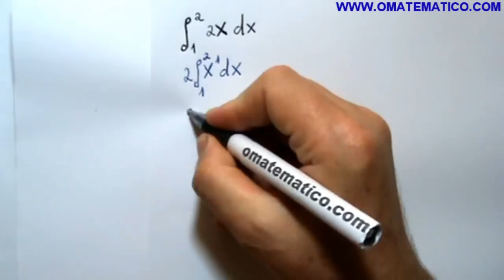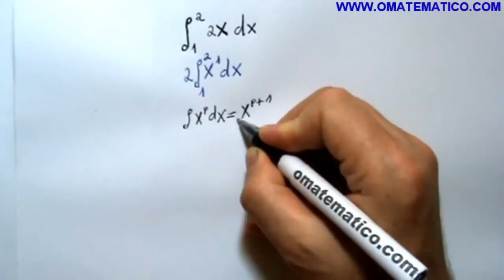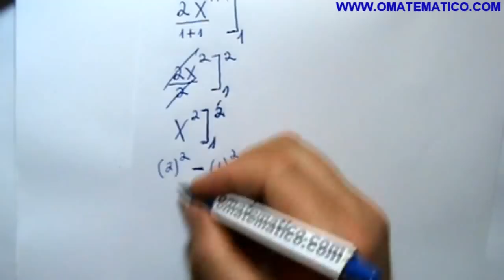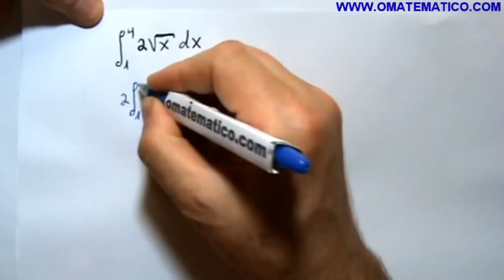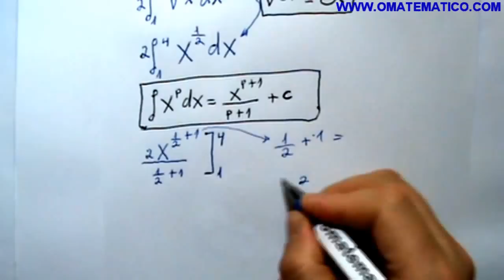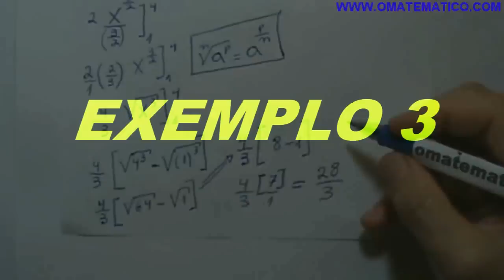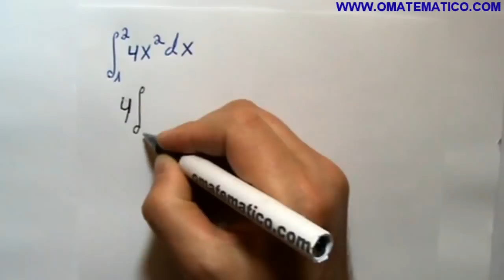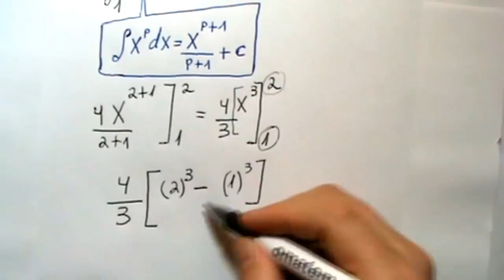GRINGS - Integral definida aula 12